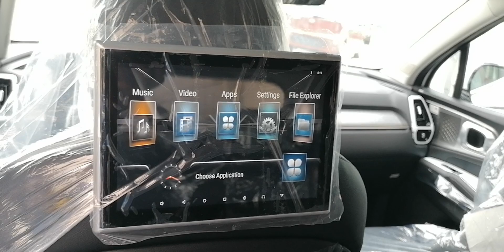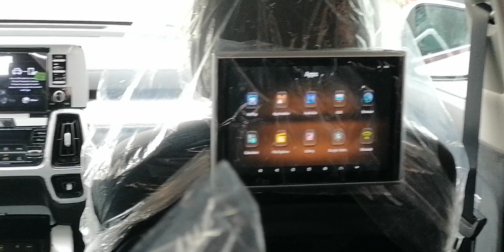October 20, 2022